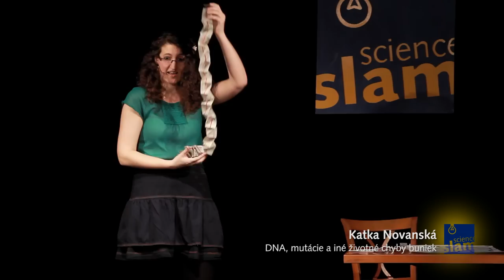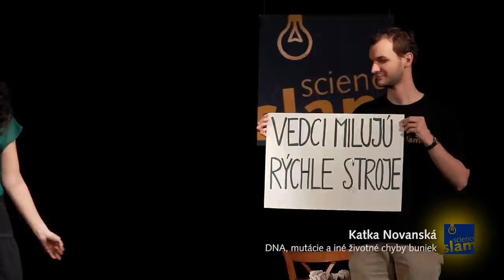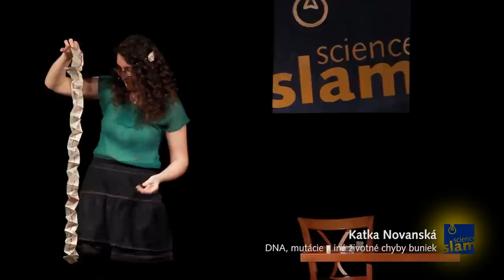Katka Novanská - DNA, mutácie a iné životné chyby buniek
Záznam z vystoupení na Science slamu, který se konal 8. května 2015 v Brně.